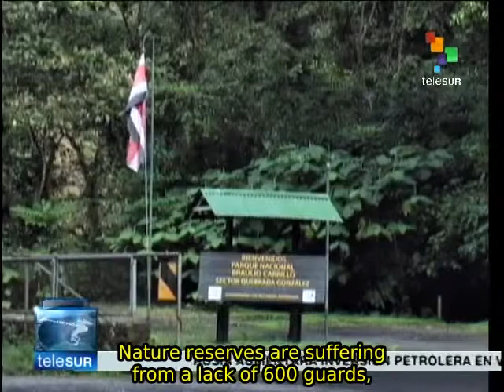Nature reserves in Costa Rica affected by lack of funds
The 150 nature reserves throughout Costa Rica are the country's major tourist attraction, generating revenue for the nation's economy. However, most of the reserves are now experiencing a lack of funding and attention from the government. teleSUR